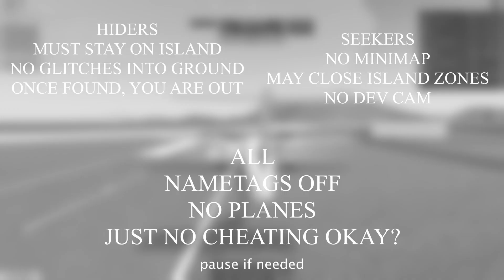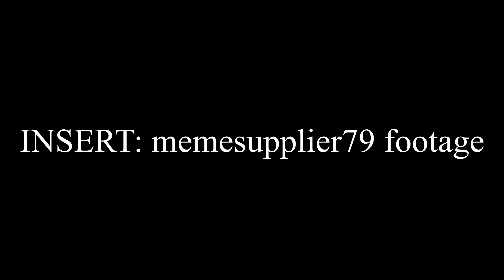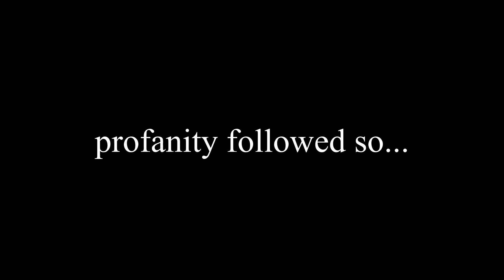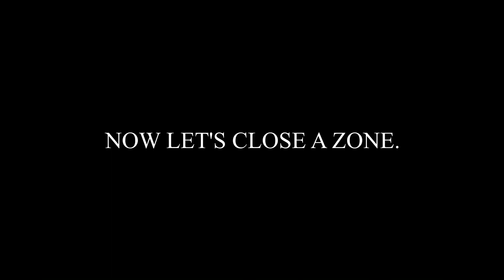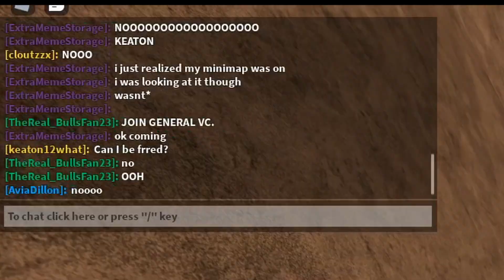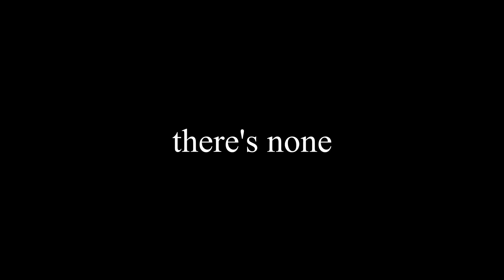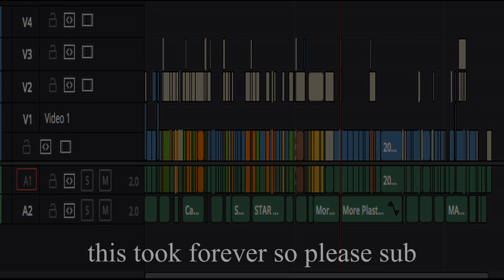PTFS Hide N' Seek | Roblox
In this video, I had my friends play Pilot Training Flight Simulator HIDE N SEEK. Using the island of St. Barth, this roblox game is surely gonna have some intense moments, and surely has been fun to watch. Wes would so be jealous, lol. Please join me, MrBullsFan, as we turn roblox flight into stupidity...

Leave a like on this video if you enjoyed and want more content like this!

Airline Info:
Roblox Group: (insert like here)

Edited by MrBullsFan
Thumbnail by MrBullsFan

Song:
Artist:
Link: